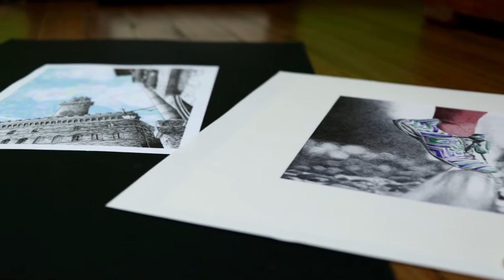"Imagine Worlds" - Marialuce Toninelli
Marialuce Toninelli, illustratrice e pittrice, attraverso la sua sensibilità dipinge un mondo onirico dove la fantasia prende il sopravvento sulla realtà.